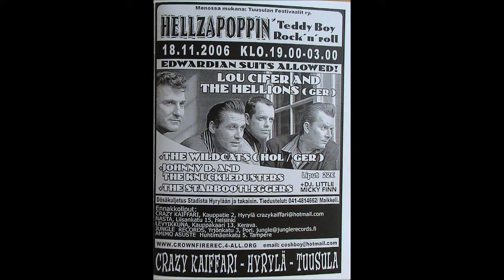THE STAR BOOTLEGGERS-WILD WILD LOVER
VOCAL BY HARA..LIVE AT CRAZY KAIFFARI,FINLAND 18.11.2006,HELLZAPOPPIN' TEDDY BOY R'N'R PARTY